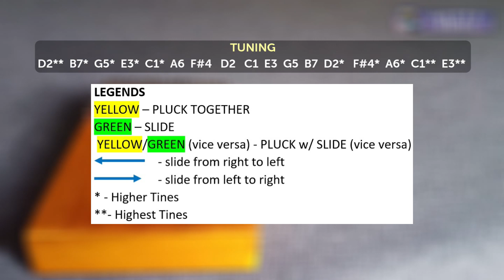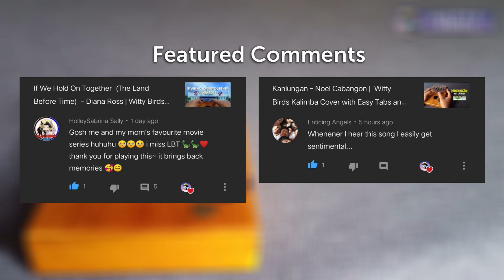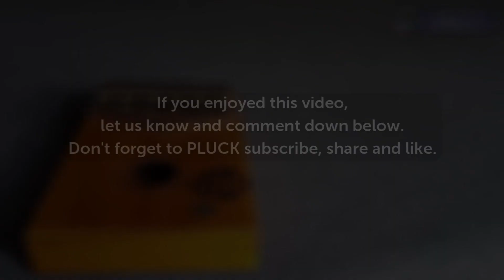Eine Kleine Nachtmusik (An Excerpt)- Wolfgang Amadeus Mozart | Witty Birds Kalimba with Easy Tabs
Way before, when I was in collge, there are 3 classical composers that really captured my heart, Ludwig Van Beethoven, Johann Sebastian Bach and Wolfgang Amadeus Mozart. One of my favorite Mozart's piece is   Eine Kleine Nachtmusik "A Little Night Music", due to its lively, joyful and memorable melodies.

I wish I have the ability to play the whole piece 😂 but I am not that skillful... Nonetheless, I still want to experience playing this beautiful music,  even just an excerpt!

Credits to
Bright Side for my intro idea

MOZART'S GIF
GifTenor

Video and Audio : Vivo15
Video Editor : PowerDirector 15
Audio Editor : BandLab/ Audacity
Kalimba : (Unbranded) Model No.  B17-X